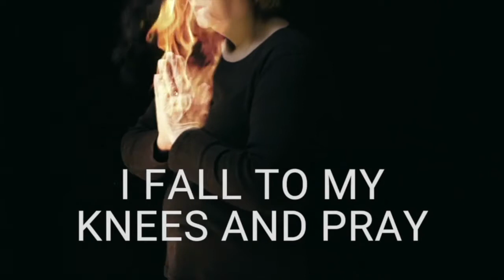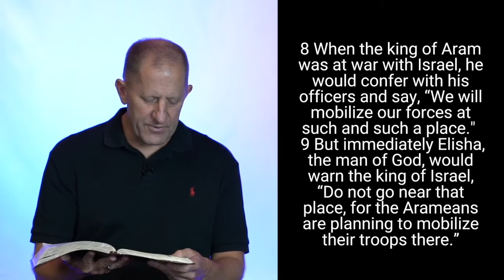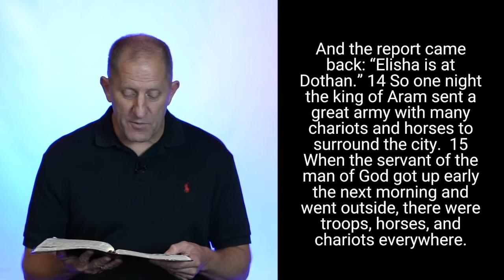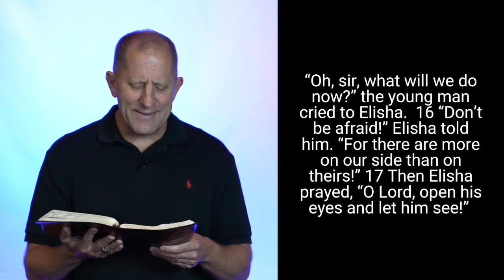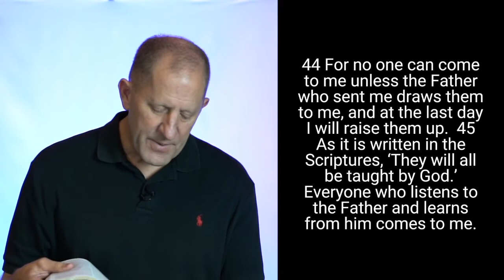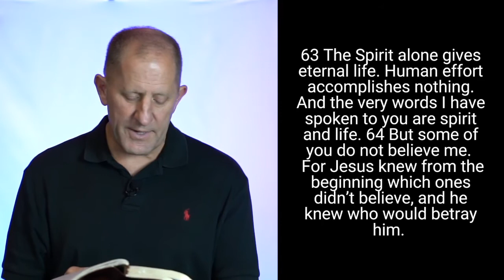Eyes Wide Open (August 23, 2020)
Paul tells us in one of his letters that the god of this world (the devil) blinds the minds of people so that they cannot see the light of the Good News about Jesus. Blindness and sight are common themes throughout many of the different books of the Bible. This week we run into someone, the prophet Elisha, who boldly prayed to the Lord about this exact thing, spiritual vision - to see and understand the things of God. The devil is working to blind and God is working to give sight. Some questions immediately arise in response. Are we spiritually blind? Are those we love spiritually blind? If we have spiritual sight, is there anything hindering a greater sight? What role do we have in the battle for others' spiritual sight? This week we'll enter into this extremely significant and expansive conversation through the door of Elisha's bold prayer.